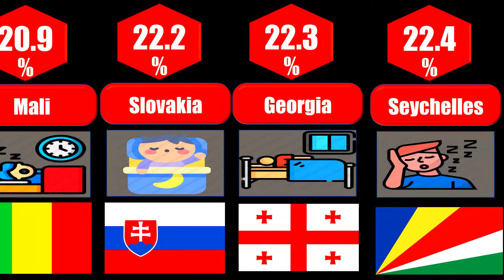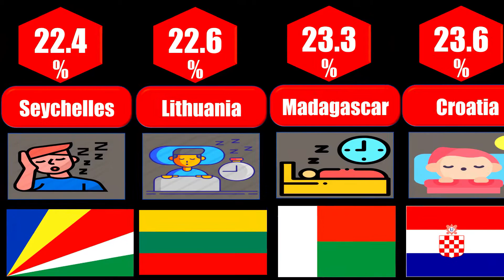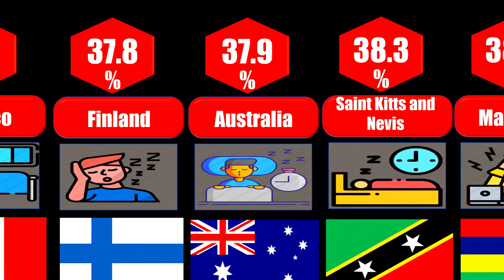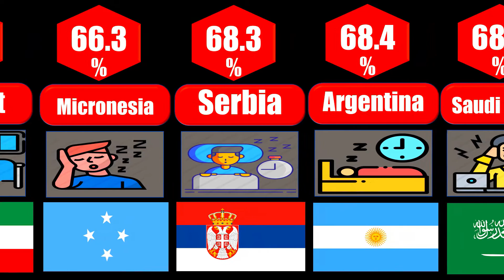Most Laziest Countries in the World per Year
laziest countries in the world
Some data speaks for the laziest countries in the world need for more physical activity in a few countries. With 50% of all residents not engaging in exercise, Kuwait, Iraq, American Samoa, and Saudi Arabia are the most needed counties. The result of the study found four countries that are the most “lazy” on the world stage. The least amount of physical activity was in Kuwait, with 67% of its adults not being active enough.

America is ranked 143rd on this list. Out of 168 countries, 40% of the population doesn’t get enough exercise, which is approximately 130 million people.

The U.K. also ranked fairly inactive, with only 35.9 percent of their population getting the proper amount. Each inactive country has a different percentage of the population not getting enough exercise: Brazil at 47%, the Philippines at 39.7%, Singapore at 36.5%, and India at 34%.

World Health Organization (WHO) has tracked rates of physical activity around the world – and revealed which country is the least active:
Bangladesh
Mozambique
Comoros
Benin
Mongolia
Malawi
Cambodia
Guinea
Myanmar
Vietnam
Burkina Faso
Nepal
Greece
India
Guatemala
Kenya
Zambia
Estonia
Ghana
Netherlands
Ukraine
Lao People's Dem. Rep.
São Tomé and Principe
Thailand
Ethiopia
Papua New Guinea
Sierra Leone
Cape Verde
Russian Federation
Mali
Slovakia
Georgia
Seychelles
Lithuania
Madagascar
Croatia
Philippines
Zimbabwe
Dominica
Chad
Gambia
Czech Republic
Sri Lanka
Hungary
Bulgaria
Poland
Germany
Niger
Indonesia
Slovenia
China
Kazakhstan
Latvia
France
Côte d'Ivoire
Bosnia and Herzegovina
Canada
Uruguay
Austria
Denmark
Botswana
Tunisia
Gabon
Iran
Mexico
Finland
Australia
Saint Kitts and Nevis
Mauritius
Romania
Maldives
Eritrea
Pakistan
Algeria
United States of America
Cameroon
Paraguay
Tonga
Ecuador
Belgium
Solomon Islands
Mauritania
Colombia
Norway
Sweden
Dem. Rep. of Congo
Libyan Arab Jamahiriya
Nauru
Kiribati
Lebanon
Barbados
Luxembourg
New Zealand
Congo
Brazil
Marshall Islands
Spain
Portugal
Samoa
Bhutan
South Africa
Ireland
Italy
Cyprus
Turkey
Iraq
Namibia
Dominican Republic
Japan
Malaysia
United Arab Emirates
United Kingdom
Kuwait
Micronesia
Serbia
Argentina
Saudi Arabia
Swaziland
Malta